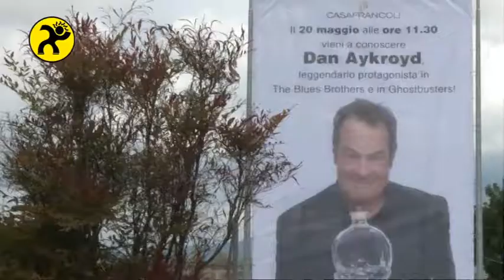Dan Aykroyd for Crystal Head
Ghemme, Distillerie Francoli. Il nostro inviato di Video Top, Alex Pettinaroli, intervista il celebre attore Dan Aykroyd, ideatore e testimonial del prodotto: Crystal Head Vodka.